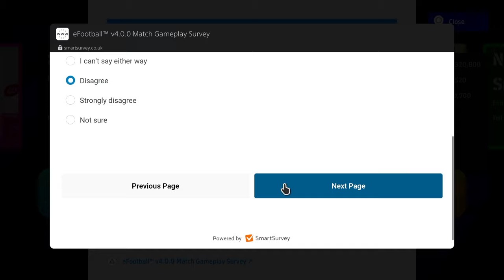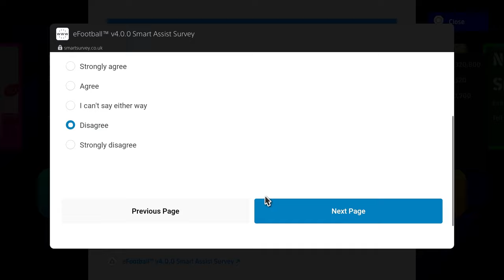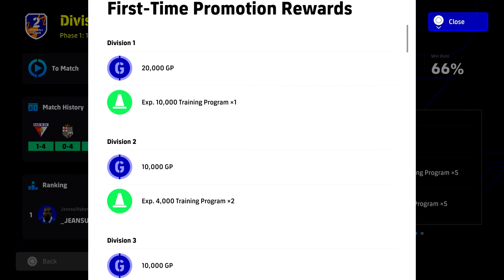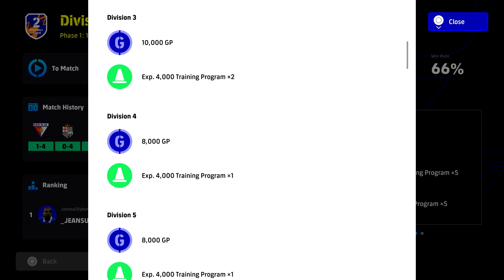V4.1 RELEASE DATE & WHAT I NEED FIXED in EFOOTBALL 2025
TIMESTAMPS

00:00 V4.1 RELEASE DATE
00:20 Gameplay Survey
01:00 Smart Assist Survey
01:14 Content
02:20 Gameplay
05:11 Big Issue